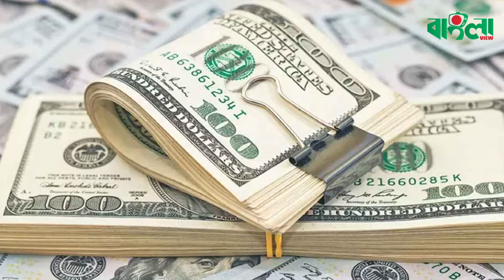২১ দিনে রেমিট্যান্স এলো ১৬৩ কোটি ডলার | Remittance | Bangladesh | Banglaviewtv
২১ দিনে রেমিট্যান্স এলো ১৬৩ কোটি ডলার | Remittance | Bangladesh | Banglaviewtv